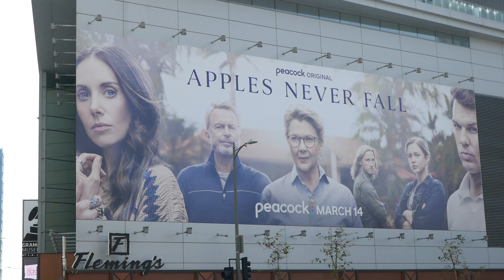Annette Bening Apples Never Fall Billboard DTLA Los Angeles California USA April 19, 2024